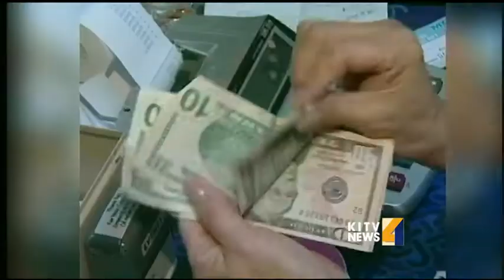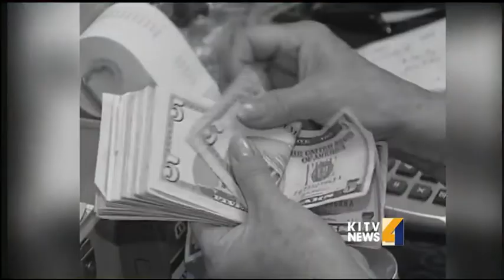Lanikai woman charged with PTSA school theft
A Lanikai woman has been charged with stealing tens of thousands of dollars from the PTSA of Lanikai charter elementary school. For news you need to know,